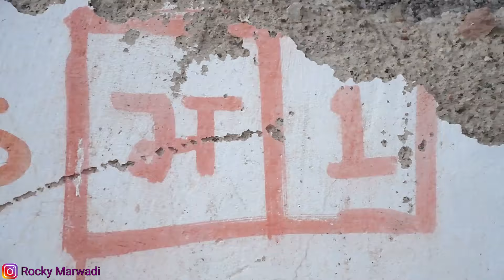CID SPOOF COMEDY | Khooni Ki Talash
hello friends
love & support 😍

 CAST  --
                Rocky Marwadi
                Jogu Gurliya
                Ganpat Guraliya
                 Sagtesh Guraliya
                 Kirtesh guraliya
                 moolchand barupal